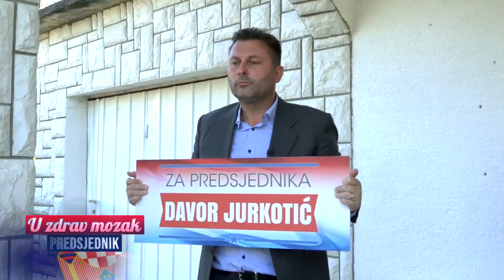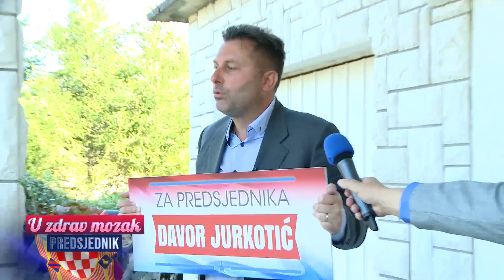U zdrav mozak: Predsjednik • Kolindini govori | Lička avantura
Službeni Youtube kanal projekta "U zdrav mozak"